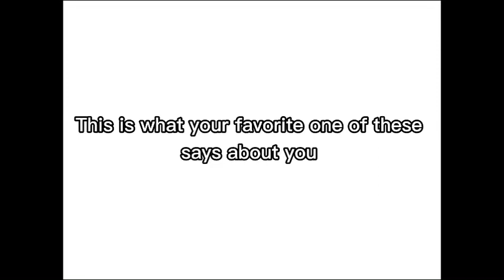this is what your favorite one of these says about you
I do not own the photos or audio